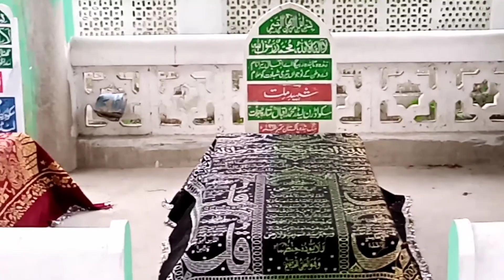Pakistani Air Force | Shahid 1971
Pakistani  Air Force  Shahid   Sialkot   codan leader Mohammed Iqbal 1971